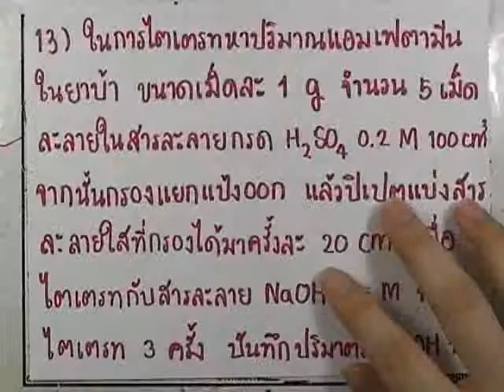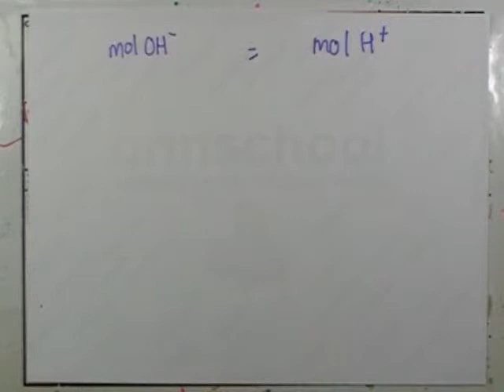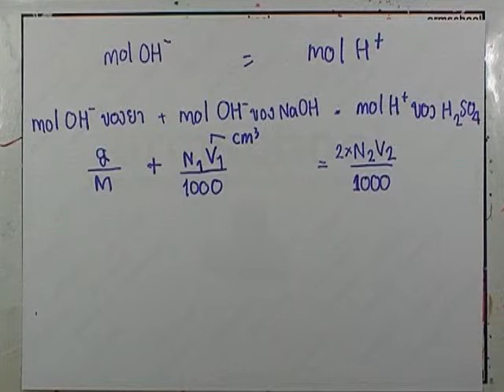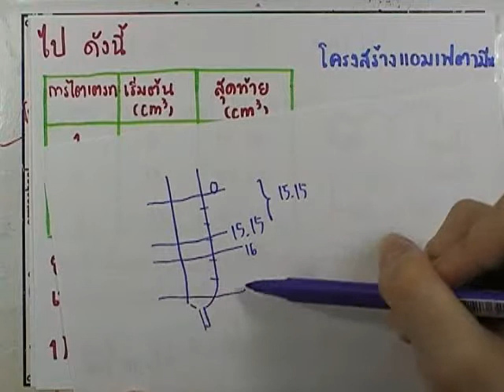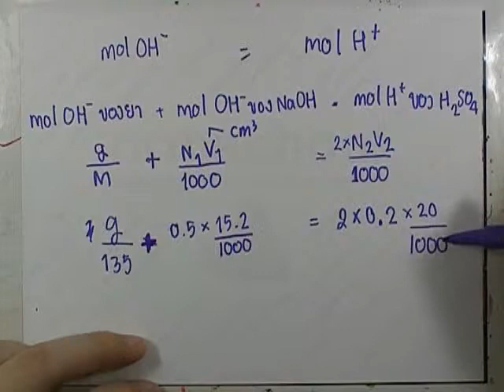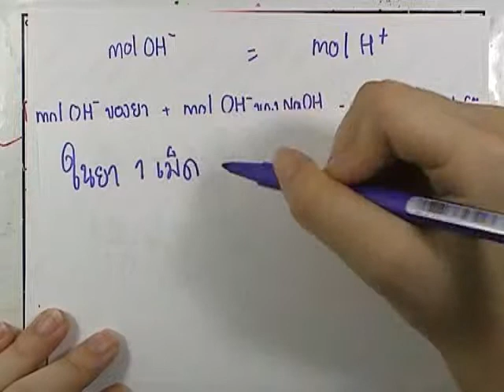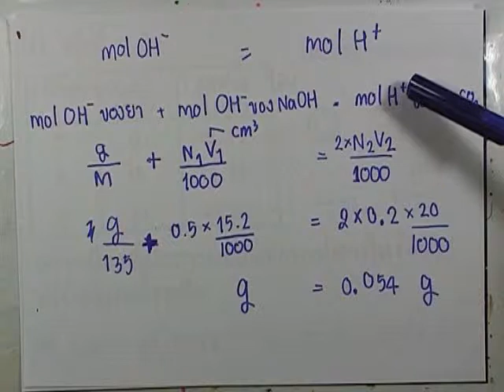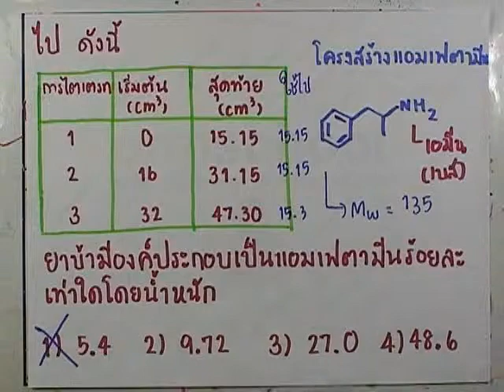ormChem5 : โจทย์เคมี ชุด7 ข้อ13